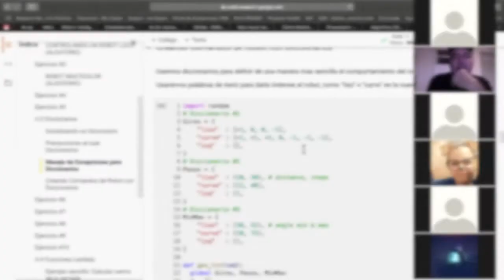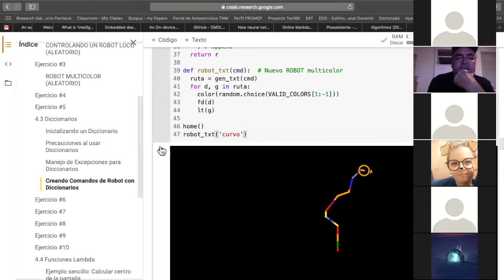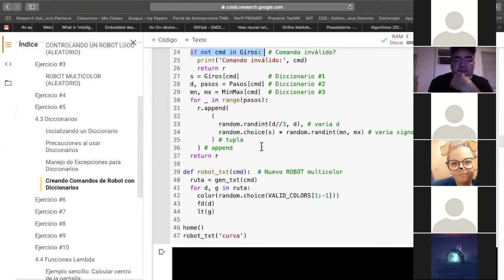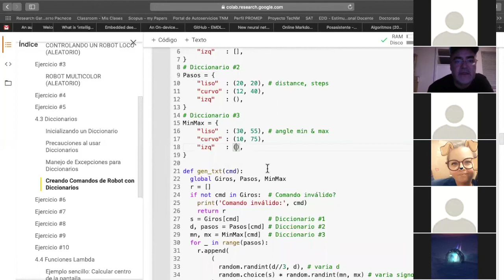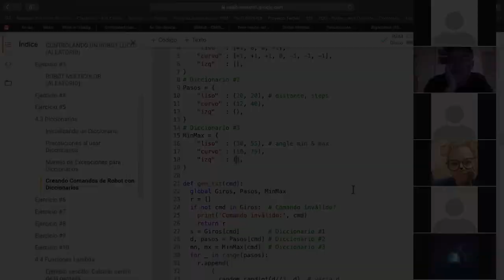Algoritmos en Python - Creando Comandos de Robot-Tortuga (Episodio #10)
En esta sesión se explica y aplican diccionarios para definen comandos de texto para el robot-tortuga, dichos comandos se usan como llaves para los diccionarios que contienen los parámetros de control del robot. Modificar el robot para resolver los ejercicios 6 al 10 del cuaderno #4.